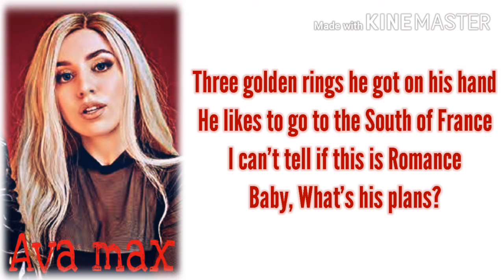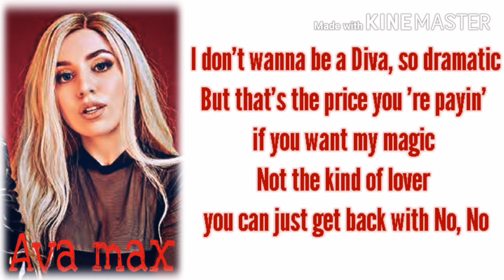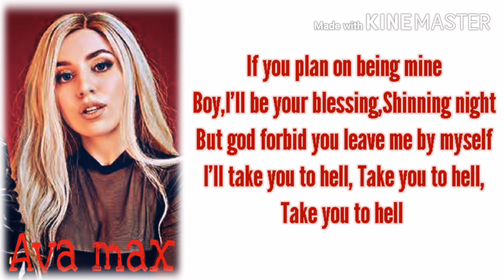Ava Max - Take you to Hell 'lyrics'